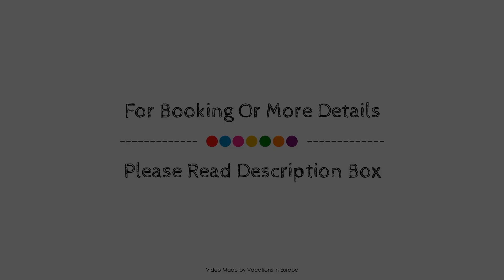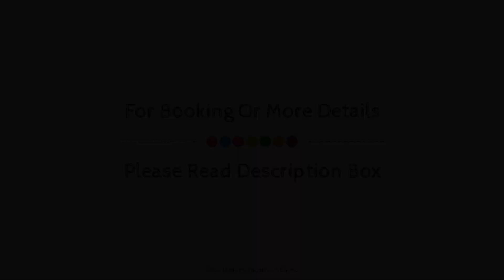Hotel am Park, Rust, Germany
About Property:
Ideally located in the prime touristic area of Rust, Hotel am Park promises a relaxing and wonderful visit. Offering a variety of facilities and services, the hotel provides all you need for a good night's sleep. Facilities like free Wi-Fi in all rooms, luggage storage, Wi-Fi in public areas, car park, airport transfer are readily available for you to enjoy. Designed for comfort, selected guestrooms offer air conditioning, heating, wake-up service, desk, balcony/terrace to ensure a restful night. The hotel offers various recreational opportunities. Friendly staff, great facilities and close proximity to all that Rust has to offer are three great reasons you should stay at Hotel am Park.
Searching For
1. Hotel am Park - Rust
2. Hotel am Park - Rust Virtual Tour
3. Hotel am Park - Rust Rooms
4. Hotel am Park - Rust Amenities
5. Hotel am Park - Rust Videos
6. Hotel am Park - Rust Offers
7. Hotel am Park - Rust Deals
Audio Credit:
Track Title: Subway Dreams
Artist: Dan Henig